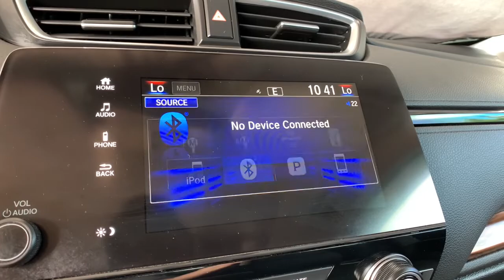2017 Honda CR-V Aurora, Denver, Highland Ranch, Parker, Centennial, CO 44605A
Silver Used 2017 Honda CR-V available in Aurora, Colorado at

Priced below KBB Fair Purchase Price!